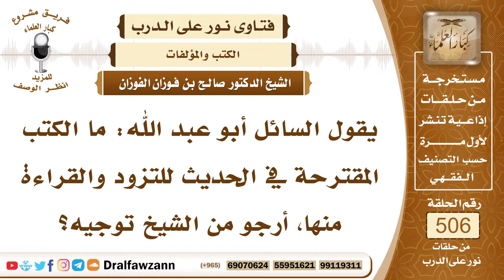7622- أهم الكتب في الحديث التي ينصح الشيخ بقراءتها - الشيخ صالح الفوزان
"7622- يقول السائل أبو عبد الله: ما الكتب المقترحة في الحديث للتزود والقراءة منها، أرجو من الشيخ توجيه؟
الجواب: الجواب: بلوغ المرام من أدلة الأحكام، للحافظ ابن حجر، المنتقى للإمام المجد ابن تيمية، وفي الوعظ والتذكير: الأربعون النووية، ورياض الصالحين، للنووي.
السيرة الذاتية:
للاشتراك في قناة الشيخ صالح الفوزان

14_ الشيخ محمد أمين الشنقيطي
يتيوب

15_سماحة المفتي عبد العزيز آل الشيخ
 يوتيوب

رئيس الفريق
لمشروع كبار العلماء